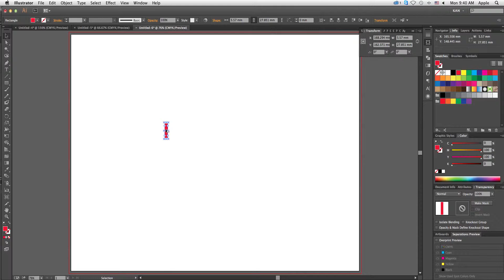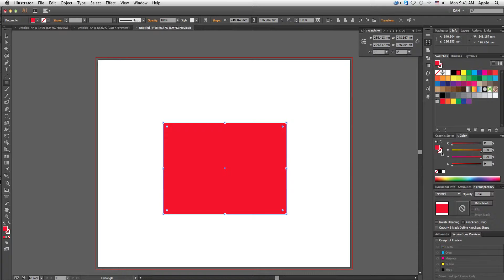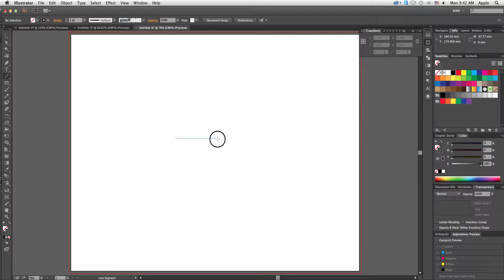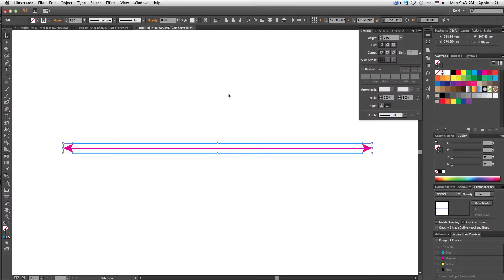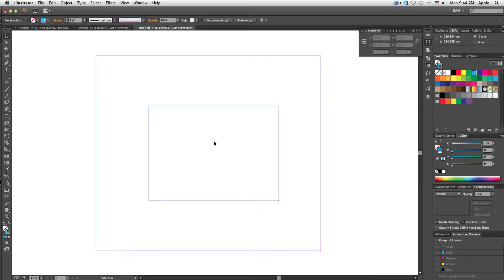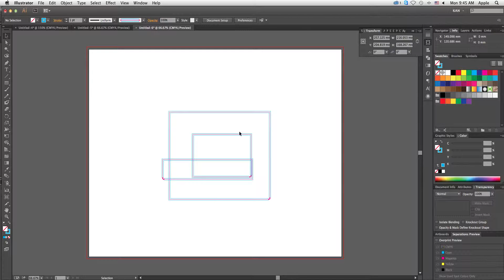How to create Pattern Brush or Art Brush in Adobe illustrator CC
Simple Method of Creating Pattern Brush or Art Brush in Adobe Illustrator CC